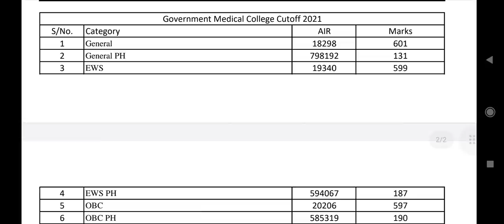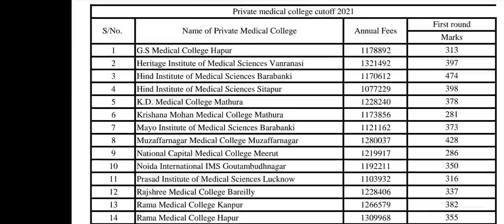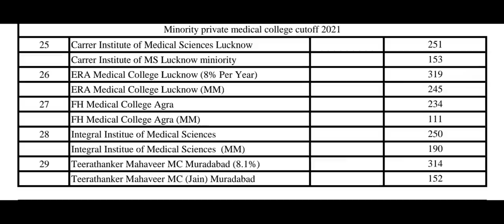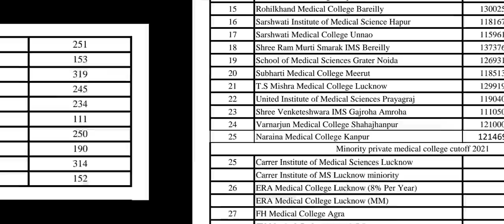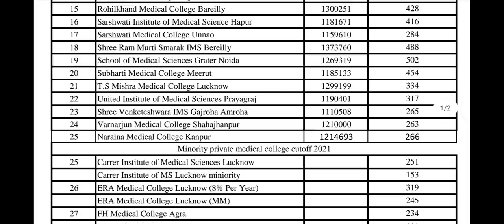Uttar Pradesh MBBS admission result declared !! ये रही category wise cutoff Government and Private